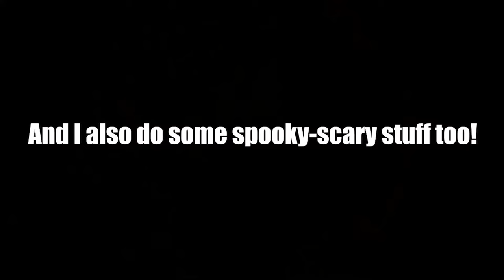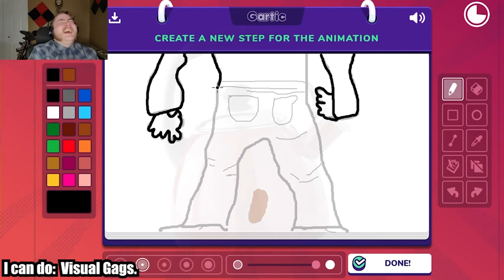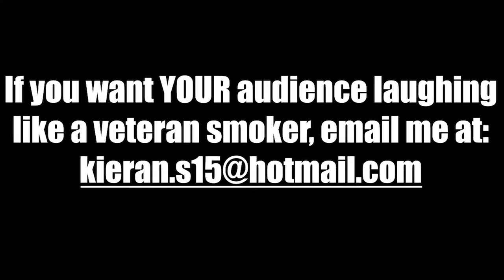THE DEMO REEL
I made a demo reel for video editing. Enjoy it. I SAID ENJOY IT.
GRAM ME! TWIT ME! TIKTALK TO ME!